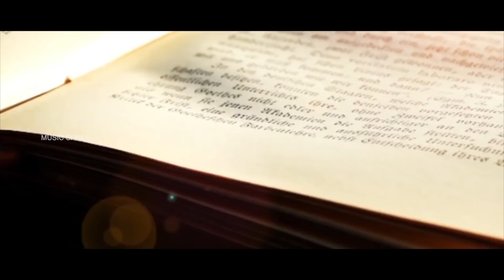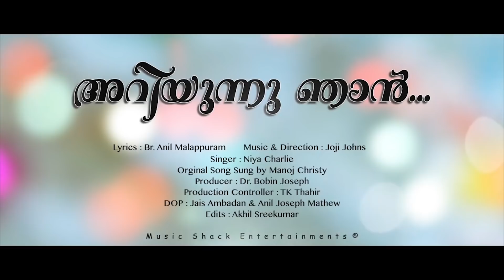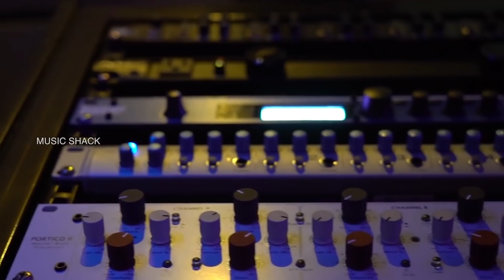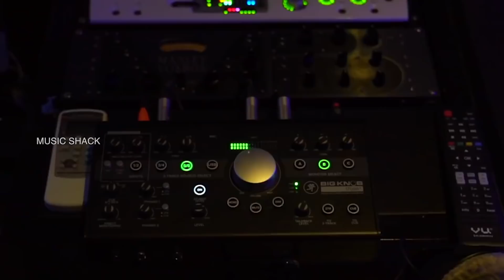വിശുദ്ധകുർബാനയുടെ ചൈതന്യം കാത്തുസൂക്ഷിക്കുന്ന 10 ക്രിസ്‌തീയഗാനങ്ങൾ | Christian Video Songs Malayalam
OSTHIYAYEN.
Lyrics : Joseph Mathew Padinjarethara
Singer : Mithila Michael

Song No : 2
MALAGA VRINDHANGAL.
Lyrics : Br.Anil Malappuram
Singer : Wilson Piravom

Song No : 3
EESHO NEYENULLIL.
Lyrics : Br.Anil Malappuram
Singer : Baby Alenia

Song No : 4
SWARGEEYA MANNAYITHA.
Lyrics : Br.Anil Malappuram
Singer : Wilson Piravom

Song No : 5
EE YAGAVEDHIYIL.
Lyrics : Br.Anil Malappuram
Singers : Midhila Michel & Bijoy P Jacob

Song No : 6
DIVYAKARUNYA SNEHAVEDHI.
Lyrics : Rajesh Athikayam
Singers : Franklin Pradasd & Jyothy Jil

Song No : 7
ONNU VANNAL MATHI.
Lyrics : Br.Anil Malappuram
Singer : Alenia

Song No : 8
ARIYUNNU NJAN.
Lyrics : Br.Anil Malappuram
Singer : Niya Charlie

Song No : 9
OH DIVYAKARUNYAM.
Lyrics : Lijosh Vezhapalli
Singer : Sumi Lijosh

Song No : 10
SNEHATHIN KULIRMAZHAYIL.
Lyrics : Br.Anil Malappuram
Singer : Robil Raphel

|| ANTI-PIRACY WARNING ||

*COPYRIGHT PROTECTED*